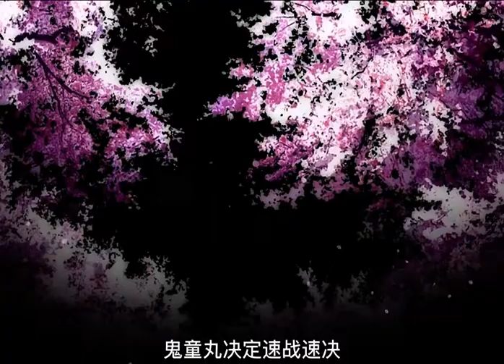滑头鬼之孙第六集：雪女被抓陆生能否救出呢